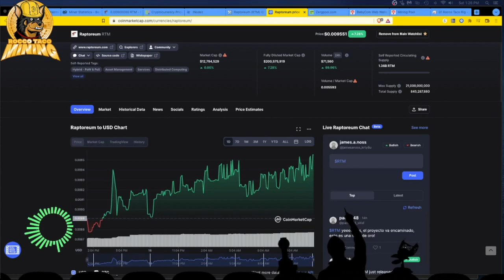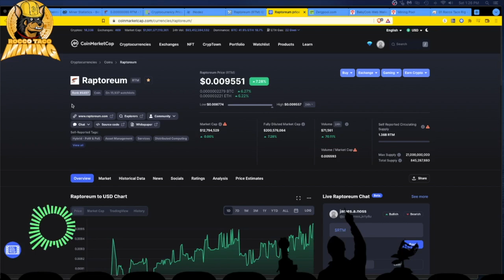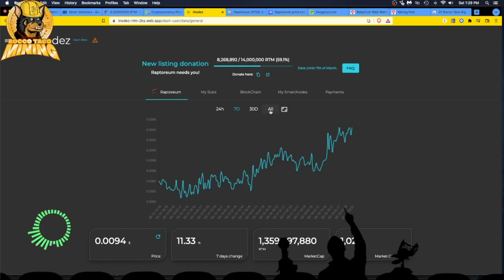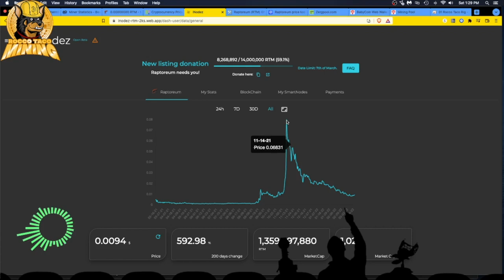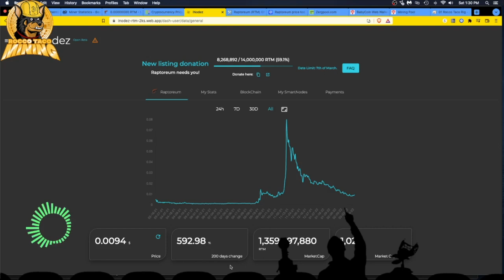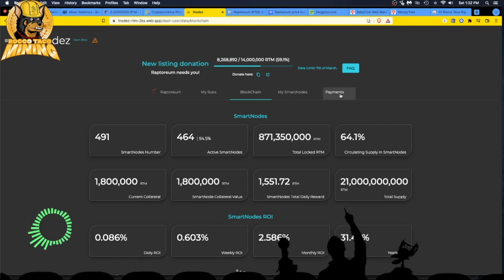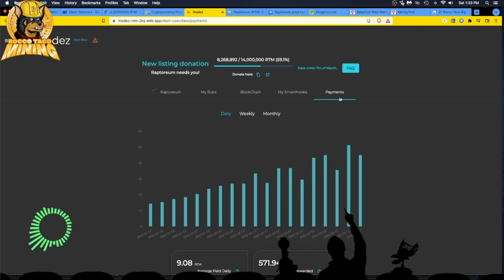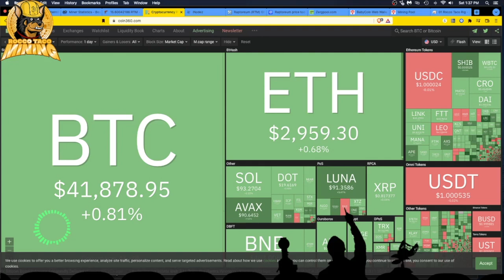Raptoreum Price Going Up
- 750W Power Supply
- 750W Server Power Supply Kit (656363-B21)

✅  Laptop Mining
- Lenovo Legion 5 1660 Ti GPU